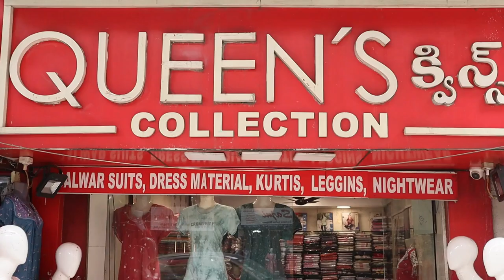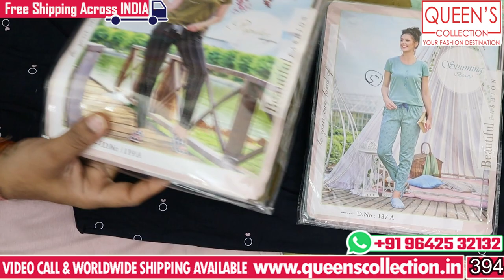Latest Printed Nighties and Night Suits Collection